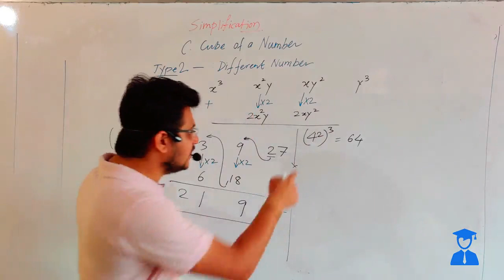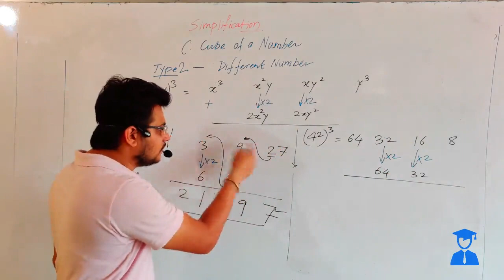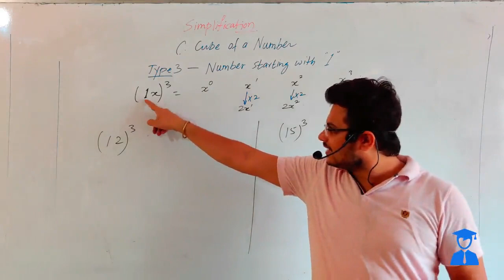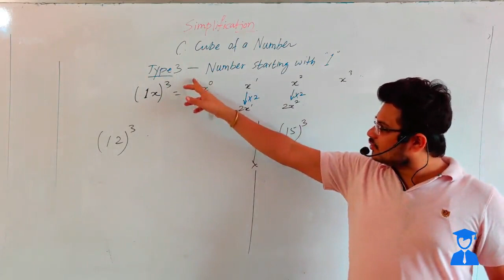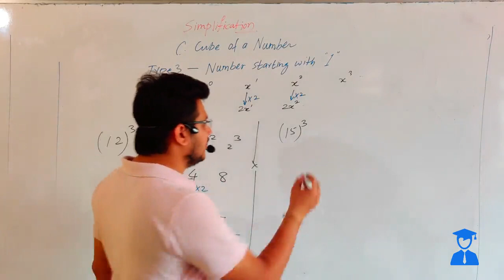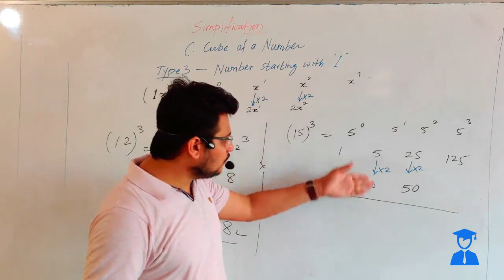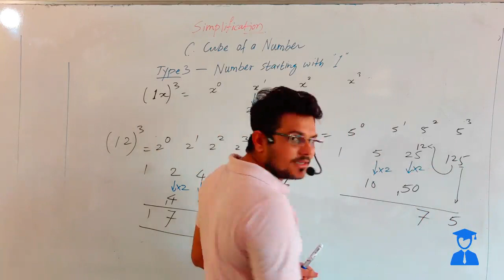Types of Numbers | Multiplication Tricks | Divisibility Rules | Square & Cube| Number System part 12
Get ready to ace your Placement exam, aptitude exams for banking, SSC, and other competitive exams with this informative video on numbers! We'll cover the different types of numbers and explain the facts of odd and even numbers. You'll learn about the conditions that make a number prime, and how to convert non-terminating decimals to recurring decimals. We'll also show you some multiplication tricks and divisibility rules that will come in handy during aptitude tests. Plus, we'll go over the squares and cubes of any number and explain how to find the square root of a non-perfect number. Enhance your mathematical skills and improve your chances of success in your next aptitude exam with these valuable tips and tricks!

Simplification | Introduction to Simplification | Simplification part 1